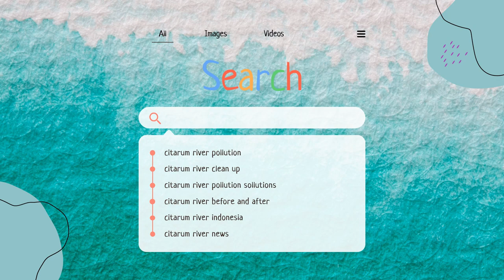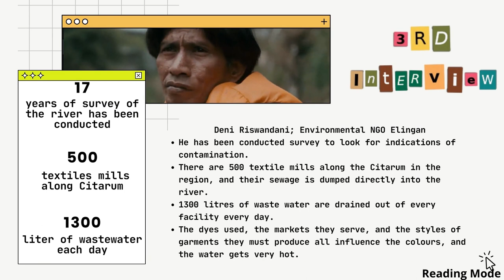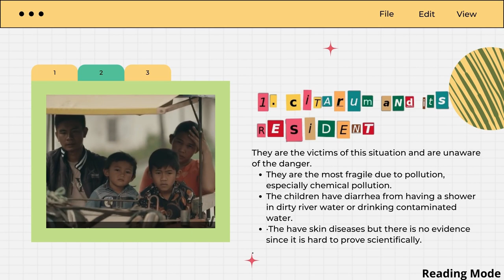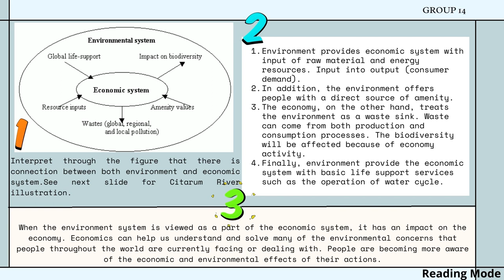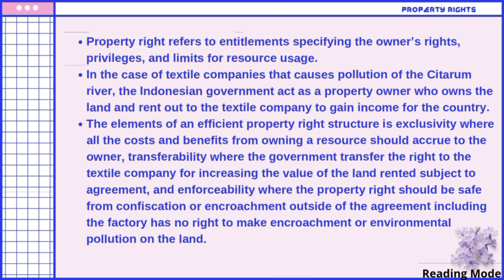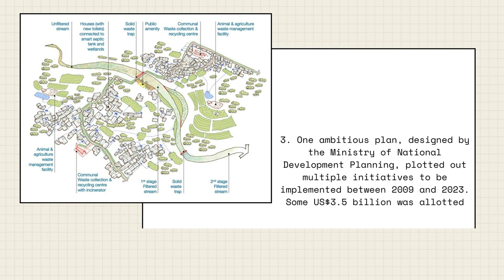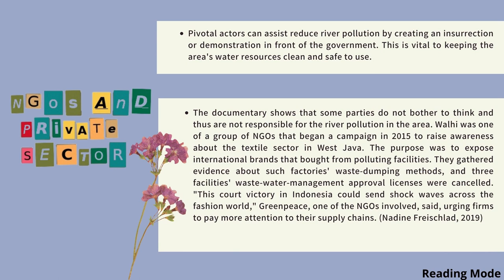Media Review SEU336E: Citarum River - The World's Most Polluted River in The World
The task was assigned by our lecturer, Dr. Rahyla Rahmat for students taking the subject Environmental Economic & Natural Resources (SEU336E) in academic session 2021/2022.

The content of our video is connected to SEU336E. We also display the diagram that depicts the Citarum river scenario using the concept of environmental system as well as the concept of property rights too.

There is a symbol ‘Reading Mode’ at the bottom on the left side in this video suggests that the audience should pause the video momentarily to know more.
Hope all of you enjoy watching our video. Thank you.

Timestamps
0:00 Opening video
0:18 Introduction
0:36 The Glimpse of Citarum River, Indonesia
1:07 What Happen to Citarum River, Indonesia?
1:50 Who is the Cause of Citarum River?
2:15 Who is Affected by Citarum River?
2:40 Infographic Result from samples of Citarum River
3:10 Environmental System vs Economic System
3:24 Connection of Environmental & Economic System
3:42 Diagram that depicts Citarum River
4:03 Property Rights and Application
4:40 The latest way is taken by the Indonesian Government
5:17 Recommended action for Indonesian Government
5:55 Recommended action for NGOs &  Private Sector
6:24 Recommended action for Individual and References

Extra special thanks to Group 14.
Nuraliya Fakhira Binti Rossidi (144996)
Nurshahidah Binti Kamaruddin (144421)
Nurul Izzati Binti Ahmad Safee (144093)